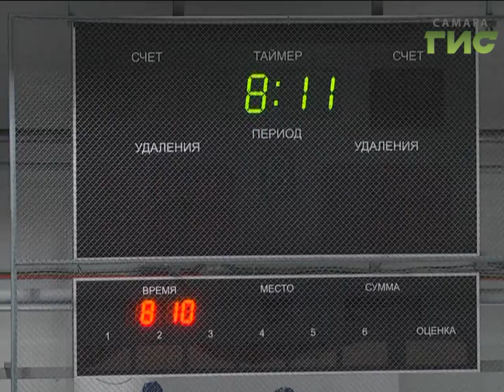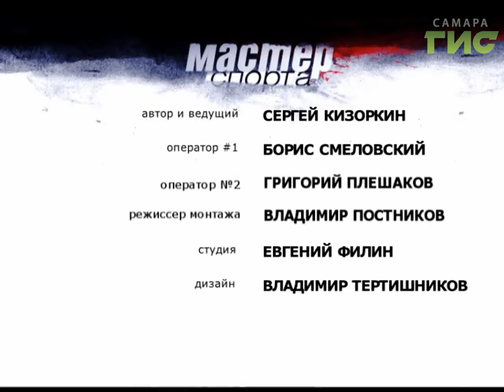"Мастер спорта" №288